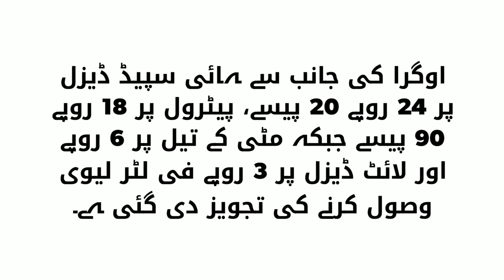پیٹرول پر 18 روپے 90 پیسے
OGRA latest updates Government of Pakistan announced today fuel prices details